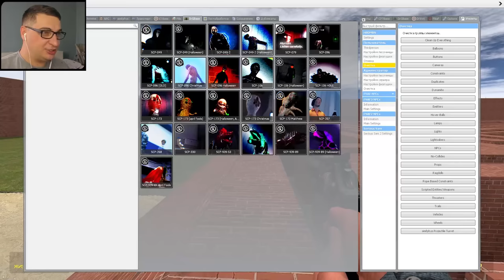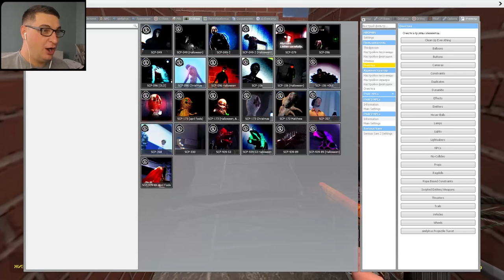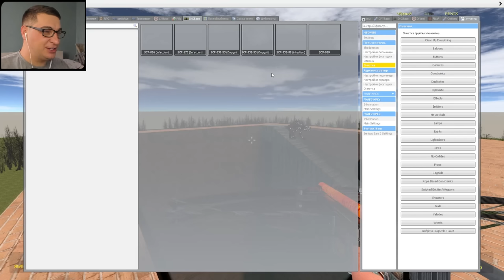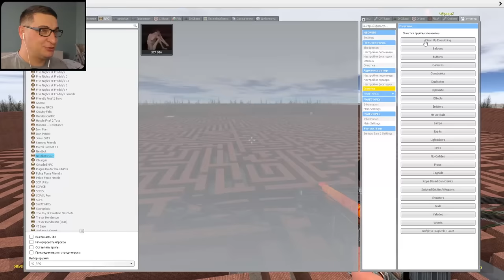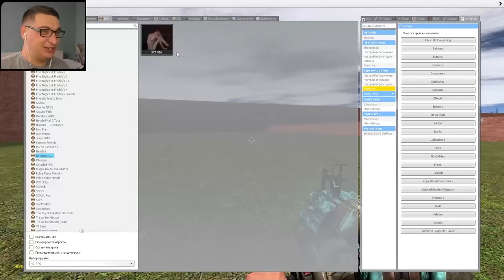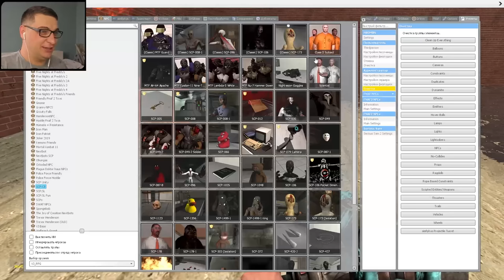SCP В ЛАБИРИНТЕ ГОНЯЮТСЯ ЗА НАМИ SANDBOX ГАРРИС МОД ► Garry's Mod